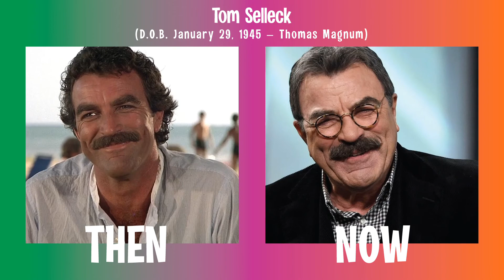Don’t Watch MAGNUM PI 1980 – 1988 Until You See This … What Do They Look Like Now?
In this video, I’m going to show you the crime drama television show that ran from 1980 – 1988 – Magnum PI … following the adventures of a private investigator living in Hawaii.

The series centered on the escapades of Thomas Magnum, a former Navy SEAL turned private investigator.
He lives in the guest house on Robin's Nest, the Hawaiian estate owned by famous author Robin Masters.
Juliet often assists Thomas with his cases and becomes a full partner in the agency.

Tom Selleck (January 29, 1945) – Thomas Magnum
John Hillerman (December 20, 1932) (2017 – Cardiovascular Disease) – Higgins
Roger E. Mosley (December 18, 1938) – Theodore ‘T.C.’ Calvin
Larry Manetti (July 23, 1947) – Rick Wright
Kathleen Lloyd (September 13, 1948) – Carol Baldwin
Gillian Dobb (May 8, 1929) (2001 - Not Known) – Agatha Chumley
Jeff Mackay (October 20, 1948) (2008 – Liver Failure) – Lieutenant ‘Mac’ MacReynolds
Jean Bruce Scott (February 25, 1956) – Maggie Poole
Glenn Cannon (November 21, 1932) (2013 – Not Known) – Dr. Ibold
Joe Santos (June 9, 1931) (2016 – Heart Attack) – Magnum
Marta DuBois (December 15, 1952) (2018 – Brain Aneurysm) – Michelle Hue
Shavar Ross (March 4, 1971) – Bryant Calvin
Orson Welles (May 6, 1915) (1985 – Heart Attack) – Robin Masters
Kim Richards (September 19, 1964) – Carrie Reardon
Eugene Roche (September 22, 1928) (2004 – Heart Attack) – Luther H. Gillis
Joe Regalbuto (August 24, 1949) – Don Eddie Rice
Ann Dusenberry (September 13, 1953) – Katrina Tremaine
Kenneth Mars (April 4, 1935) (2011 – Pancreatic Cancer) – Joseph the Caretaker
June Lockhart (June 25, 1925) – Diane Westmore Pauley
Kay Lenz (March 4, 1953) – Sally DeForrest
Candy Clark (June 20, 1947) – Lesley ‘Scooter’ Emory
Barbara Rush (January 4, 1927) – Pheobe Sullivan
Dick Shawn (December 1, 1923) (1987 – Heart Attack) – Buzz Benoit
Marcia Strassman (April 28, 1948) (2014 – Breast Cancer) – Karen Harmon